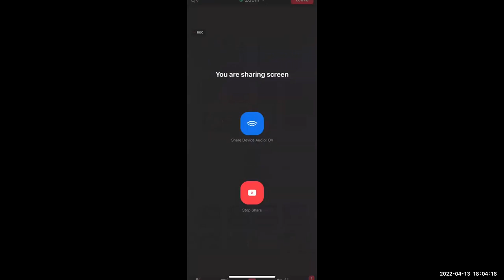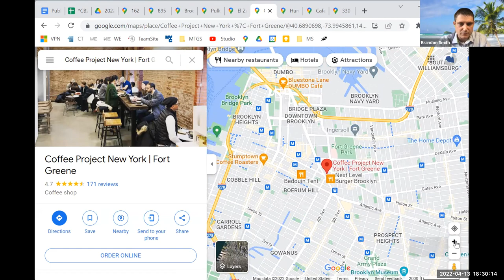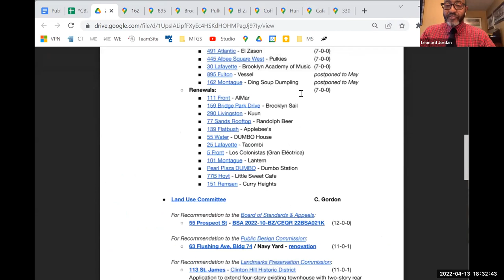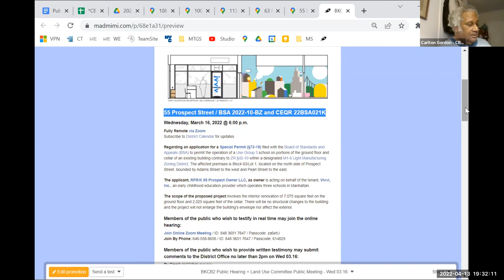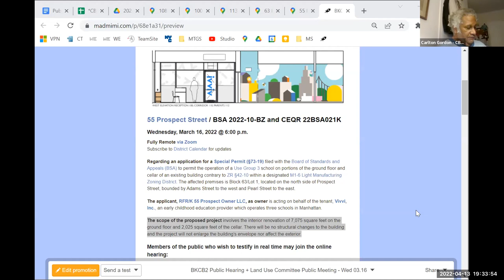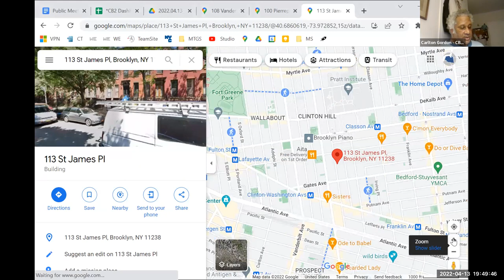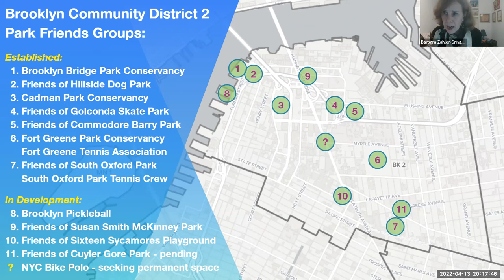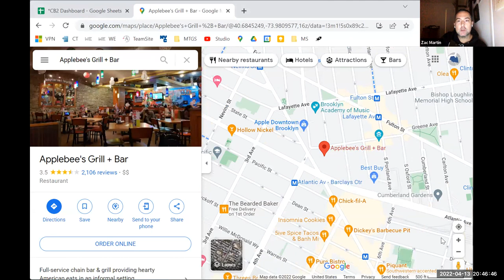2022.04.13 - BKCB2 General Board Meeting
General Meeting
Wednesday, April 13, 2022 // 6:00pm
remote via Zoom

00:00:00 - Welcome
00:00:34 - Approval of Agenda
00:01:12 - Approval: March 2022 Minutes
00:02:05 - Public Commentary on the Agenda
00:03:03 - Chairperson's Report

00:08:06 - PRESENTATION: BKCD2 Data Analysis Mapping
00:18:32 - Board Discussion and Q&A

COMMITTEE ACTIONS:
00:23:06 - Health, Environment & Social Services

ELECTED OFFICIALS:
00:44:27 - NY State Assembly Member Jo Anne Simon (52)
01:00:05 - NY City Council Member Crystal Hudson (35)
01:14:13 - NY City Council Member Lincoln Restler (33)

COMMITTEE ACTIONS:
01:29:32 - Land Use to BSA: Prospect St - BSA 2022-10-BZ/CEQR 22BSA021K
01:39:15 - Land Use to PDC: 63 Flushing Ave, Bldg 74 / Navy Yard - renovation
01:46:00 - Land Use to LPC: Certificates of Appropriateness
* 113 St. James (Clinton Hill Historic District)
* 100 Pierrepont (Brooklyn Heights Historic District)
* 108 Vanderbilt (Wallabout Historic District)

ELECTED REPRESENTATIVE:
01:53:09 - J.Watkins for District Attorney Eric Gonzalez

COMMITTEE REPORTS:
01:55:22 - Economic Development & Employment
02:07:45 - Finance & Personnel

ELECTED REPRESENTATIVE:
02:08:03 - S.Johnson for NY State Senator Brian Kavanagh (26)

COMMITTEE REPORTS:
02:10:53 - Parks & Recreation
02:15:38 - Transportation & Public Safety
02:17:52 - Youth, Education & Cultural Affairs

CITY AGENCIES & COMMUNITY PARTNERS:
02:20:19 - Brooklyn Public Library
02:26:34 - Brooklyn Navy Yard
02:34:05 - NY Red Cross
02:36:03 - Accessible Dispatch
02:37:14 - Trellis/Recovery House of Worship

02:41:12 - Other Board Business
02:41:24 - Community Forum
02:43:45 - Adjournment